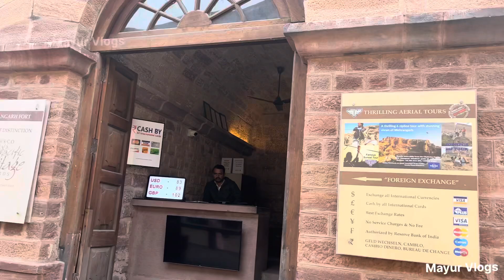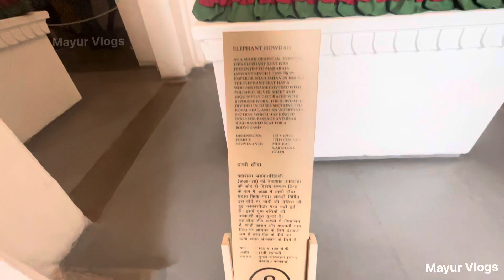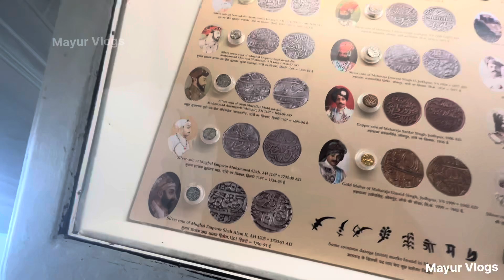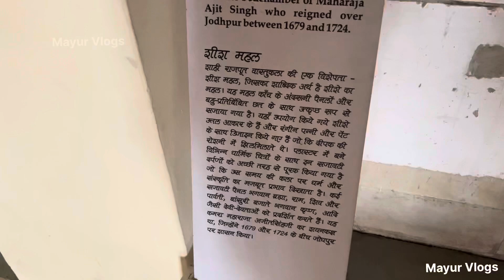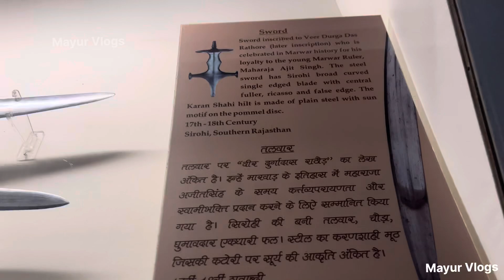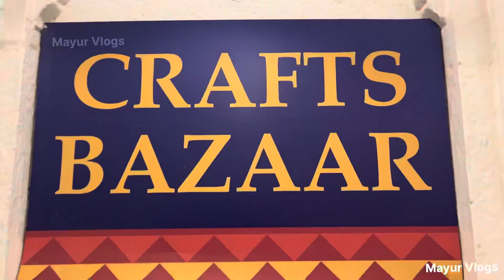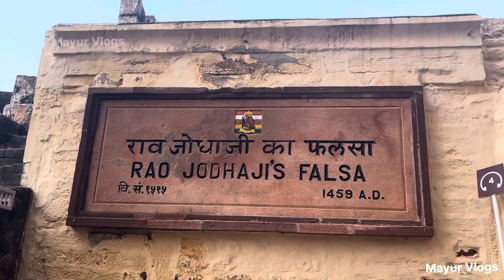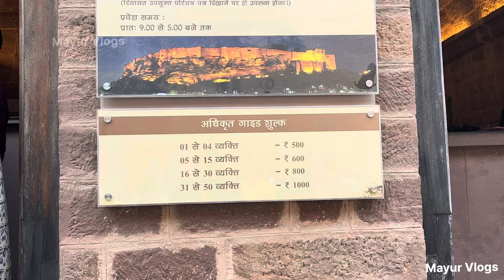મહેરાનગઢ નો કિલ્લો જોધપુર | Mehrangarh Fort Jodhpur Tour 2024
મહેરાનગઢ નો કિલ્લો જોધપુર | Rajsthan Tour | Mehrangarh Fort Jodhpur History & Complete Tour Guide

rajasthan tourist placesrajasthan tour guiderajasthan tour planrajasthan tour package
rajasthan travel guiderajasthan tour plan rajasthan tourismrajasthan tripplaces to visit in rajasthantop places to visit in rajasthanMehrangarh fort jodhpurmehrangarh fort jodhpur history in hindimehrangarh fort jodhpur movie shootingrajasthan trip budgethow to plan rajasthan trip 2022
Mayur Vlogs Pavagadh
Mayur Vlogs
Mehrangarh fort jodhpur vlogmehrangarh fort tour